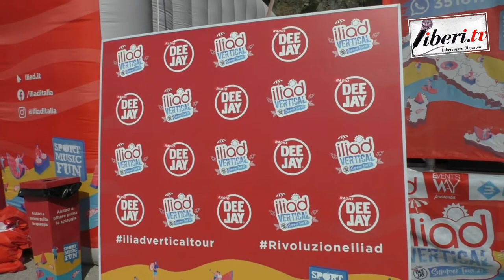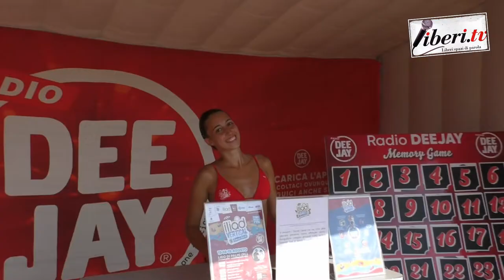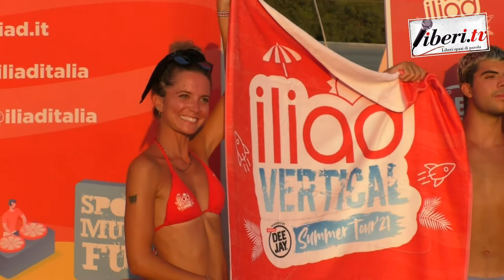Iliad Vertical Summer Torur 2021 - Palmi (RC) - 15 agosto 2021